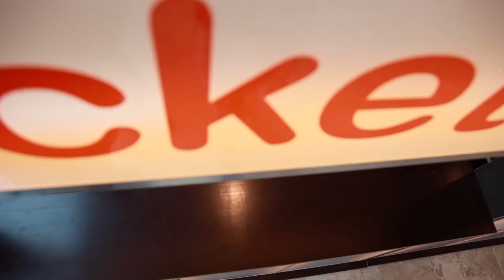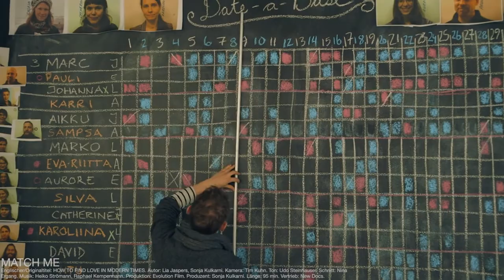DOK.blog - Filmtipp "MATCH ME!"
Hier empfehlen die MitarbeiterInnen des DOK.fests ihre Lieblings-Filme.

Andrea Lerchel empfiehlt den Film “MATCH ME” von Lia Jaspers.

Screening-Daten 2015

    Samstag 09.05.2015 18:00 Atelier OmeU
    Mittwoch 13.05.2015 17:00 ARRI Kino OmeU
    Donnerstag 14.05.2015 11:00 HFF – Kino 1 OmeU

Ein DOK.blog - Filmtipp von Adrian Bajazitov, Andre Diwisch und Bader Khlifi